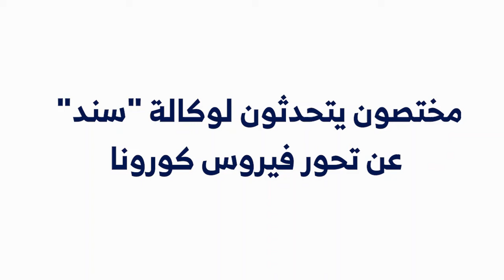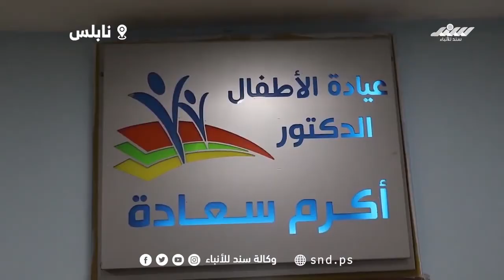مختصون يتحدثون لوكالة "سند" عن تحور فيروس كورونا